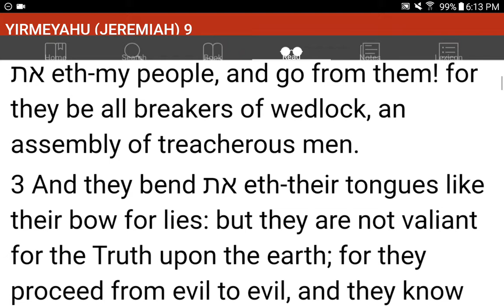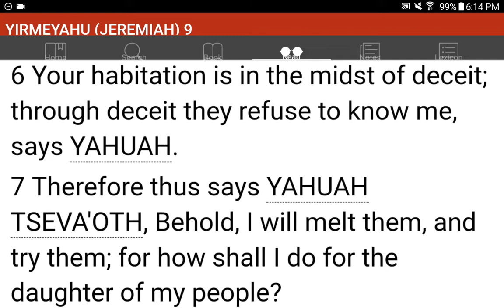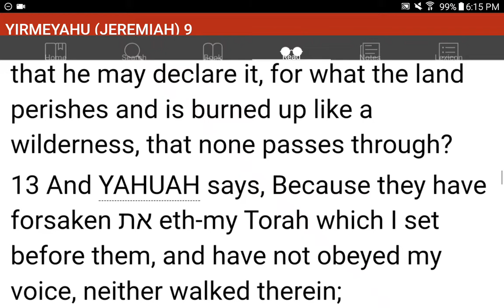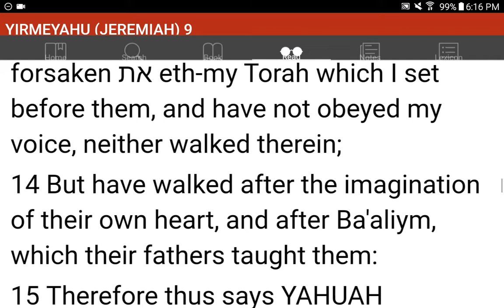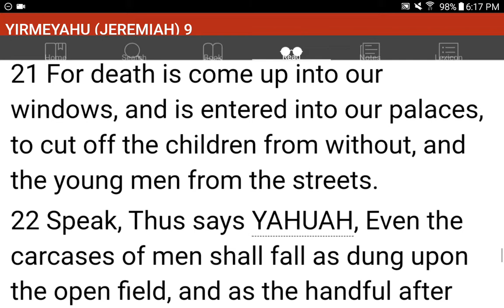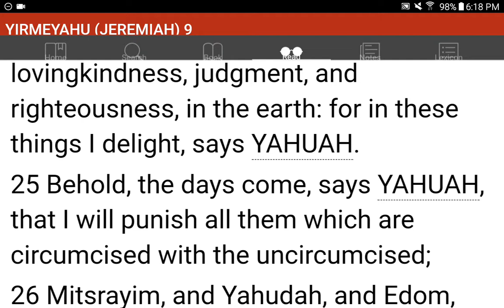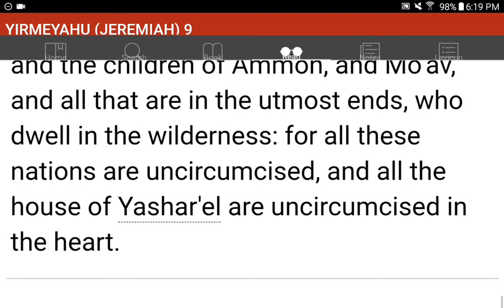💜h?™ "What's the MOST HELPFUL & SIMPLEST WAY that WORKS?"™ GIVE 1P/Month NOW! GCash